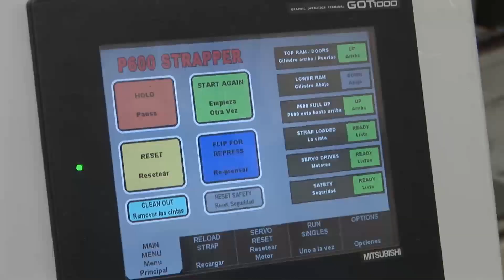High Cotton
The high plains of Texas have seen a bountiful cotton harvest this year.  It's a bumper crop for most producers in the world's largest cotton patch and a unique twist this year is that the price is right.  Matt Felder reports.